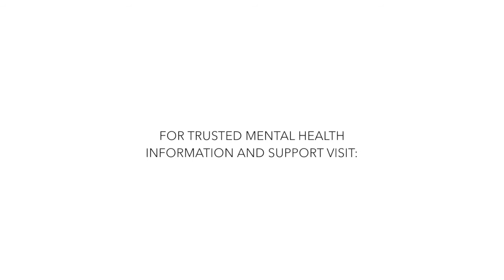Depression Can Make You Think You're Losing Friends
Depression makes you think you're losing friends. Learn how to reframe your thoughts on friendships and feel better. Watch.